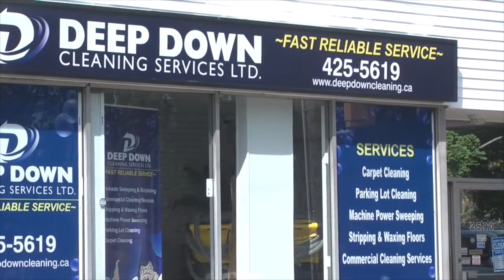Sam LeBlanc RNS Profile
Moncton NB native Sam LeBlanc is coming off an outstanding 2nd season with Rothesay Netherwood Riverhawks located in Saint John NB.  The 2015 Saint John Sea Dogs draft pick was called up by the Dieppe Commandos (Maritime Junior A Hockey League) during the playoffs and has many options for next season.  Coach Jeff Lewis is hopeful his leading scorer returns as a Grade 12 student next fall but expects he will have lots of options.  Here is profile of LeBlanc with game action and interviews with LeBlanc and Coach Jeff Lewis.